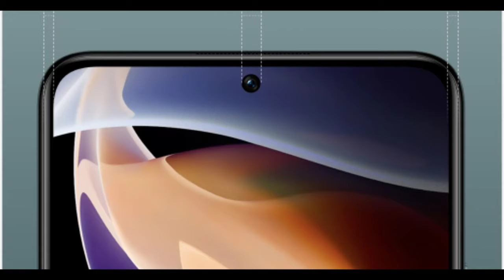আসছে সবচেয়ে সস্তায় MTK 1200 এর সাথে 🔥| Redmi Note 11 Pro Plus Review Of Specification In Bangla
In this video we talk about Redmi Note 11 Pro Plus specs,price and launch date.

Redmi note 11 pro plus Launching Soon Officially in china & Redmi Note 11 Pro Plus Officially will be available in  india & Bangladesh also . I have Share Redmi Note 11 Pro+ Specification, launch date, Price in this video.

This video is about Redmi Note 11 Pro Plus Specifications, Price, Camera and Launch date. Redmi Note 11 Pro Plus  is going to launch soon in india. Redmi Note 11 Pro Plus may come with an amazing Display & Amazing performance at the price range of Rs under 25000.

Your Quaries:-
Redmi
Redmi Note 11 Pro Plus bangla
Redmi Note 11 Pro Plus Unboxing Bangla
Redmi Note 11 Pro Plus Review Of Specification In Bangla
Redmi Note 11 Pro Plus Launch date in bangladesh
Redmi Note 11 Pro Plus Price In Bangla
Redmi Note 11 Pro Plus Bangla Review
Redmi Note 11 Pro Plus vs Realme 9 Pro
Bapi Tech
bapitech
Redmi Note 11 Pro Plus with Mediatek Dimensity 1200
Redmi Note 11 Pro Plus Storage type Ram type
Redmi Note 11 Pro Plus Gaming performance
Redmi Note 11 Pro Plus Mediatek 1200 Gaming Test
Redmi Note 11 Pro Plus Free fire Test
Redmi Note 11 Pro Plus Camera Test
Redmi Note 11 Pro Launch date in bangladesh
Redmi note 10 pro max vs Redmi note 11 pro Plus
* ধন্যবাদ *